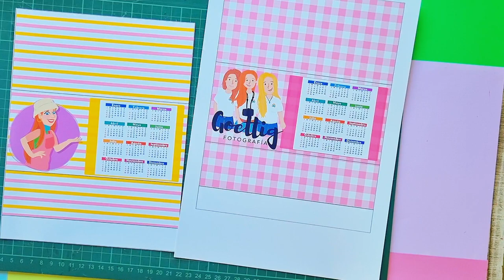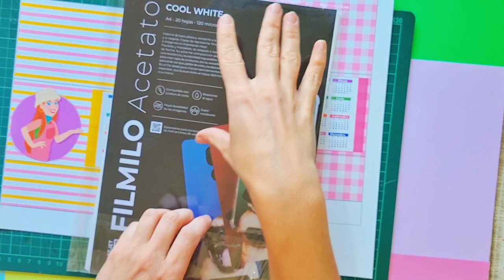Calendario Carpita☆ Molde GRATUITO✨️